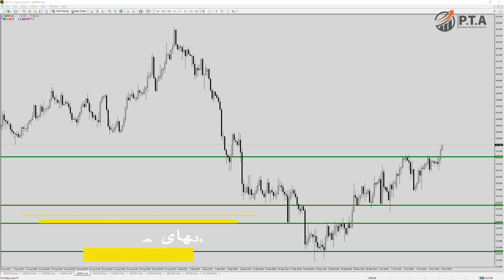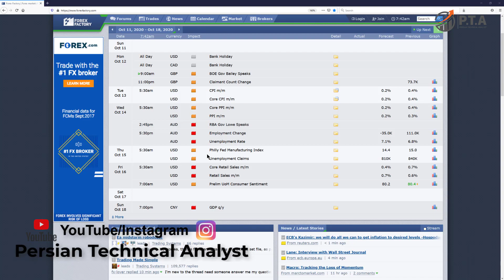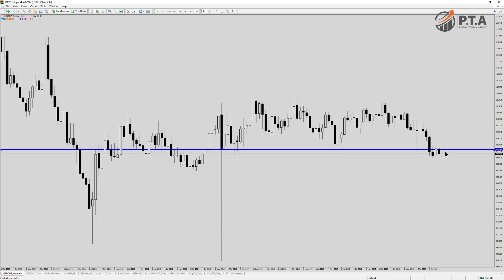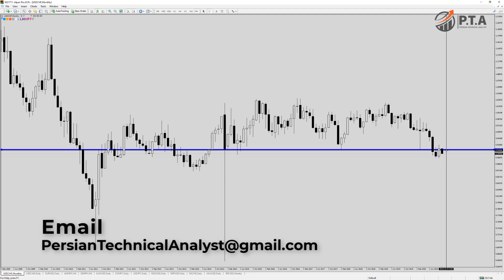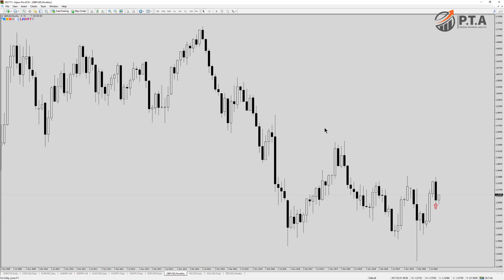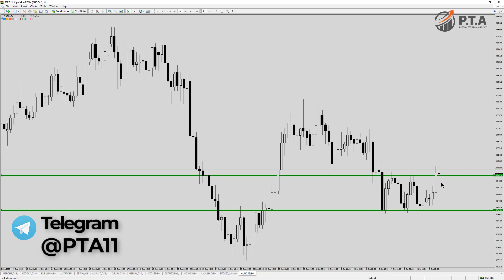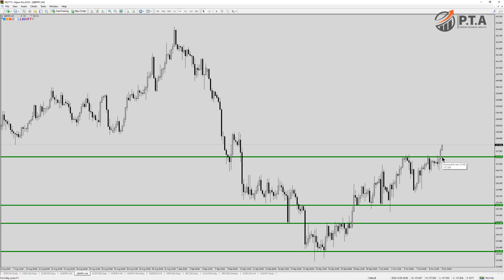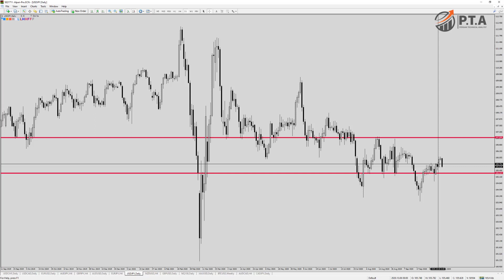سیگنالها و فرصت های معاملاتی بلند مدت - بررسی اخبار هفته - آموزش فارکس - آموزش سهام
سلب مسئوليت و افشای ریسک
برای استفاده بیشتر میتوانید در یوتوب ما عضو شوید تا از ویدیوهای پابیک نشده لذت ببرید

welcome to Persian Technical Analyst
Learn trade Forex Market , Stock Market for Free, Technical analysis is the key!

This is a step by step learning process, patience is a key. Learn a lesson then apply to the market. By doing it you will develop your skill, and ability to read charts then trade